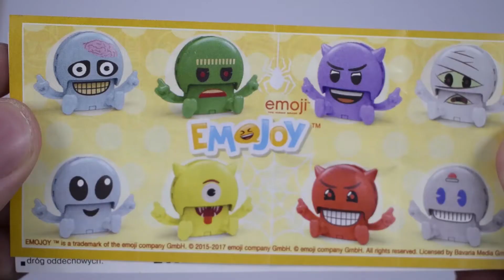♥ Finger Painting Flower (Daisy) ♥ Coloring And Drawing For Kids, Toddlers ♥ Learn Colors ♥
Finger Painting Flower Daisy Learn Colors for Kids / Surprise Egg / Coloring And Drawing For Kids, Toddlers